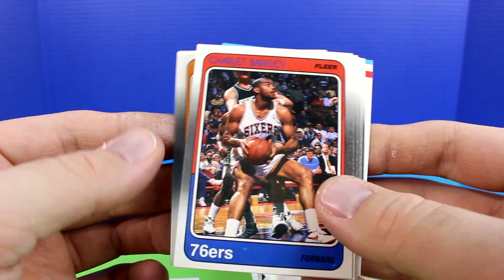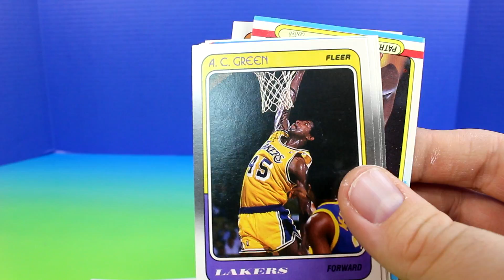NBA Fleer 1988 GRADED PSA Wax Pack Break Opening MIchael Jordan